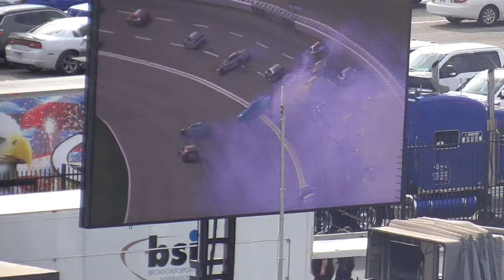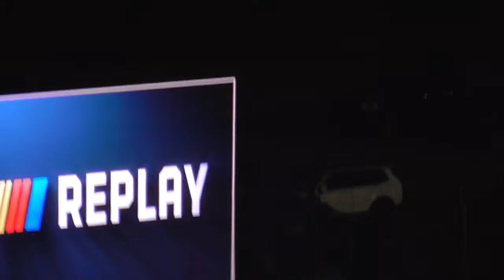2024 Atlanta tripleheader vlog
My first ever trip to Atlanta Motor Speedway and it did not disappoint!

Welcome to the channel of racing gameplay, race game compilations, and vlogs. Hope you enjoy your stay!

My content is free to share as long as I get credit.